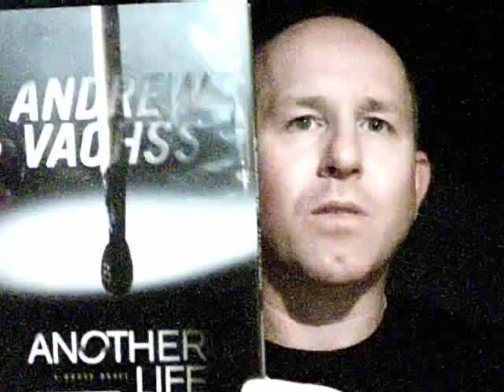"Another Life" by Andrew Vachss - Part 1 "New York Descriptions"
In this video I read quotes from the novel "Another Life" by Andrew Vachss.

Please check out parts 2 and 3.